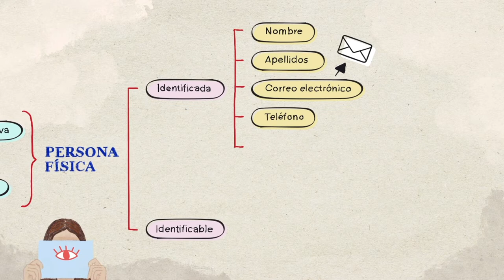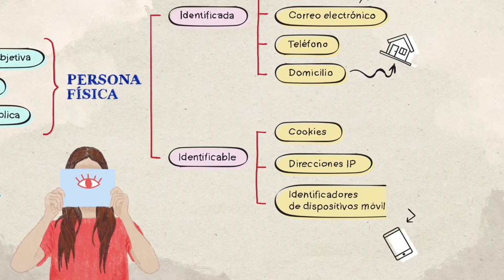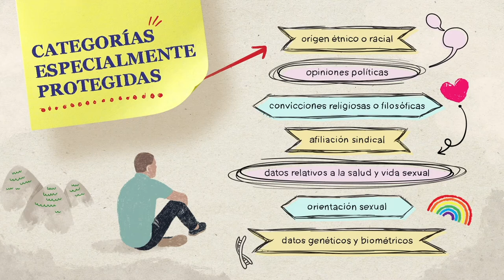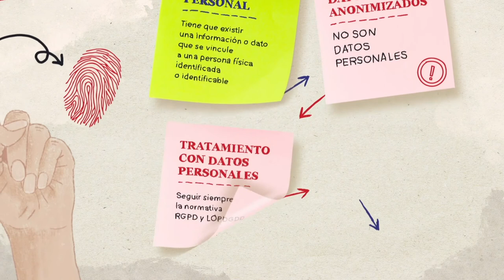2. ¿Qué es un dato personal?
Segundo vídeo de la formación básica en protección de datos.